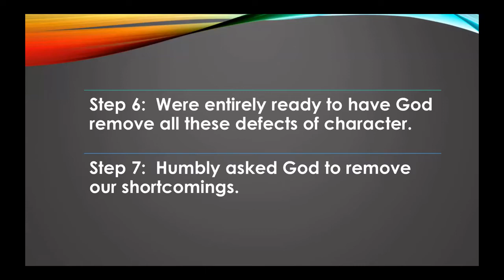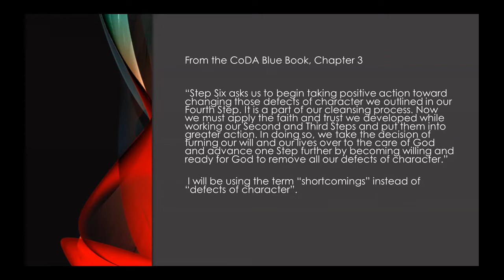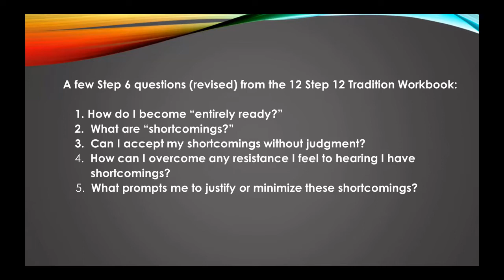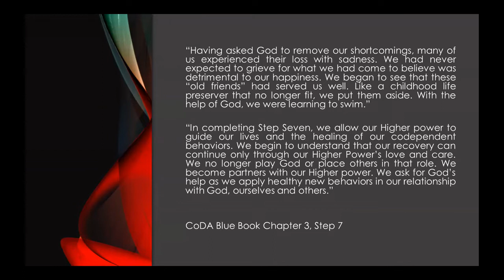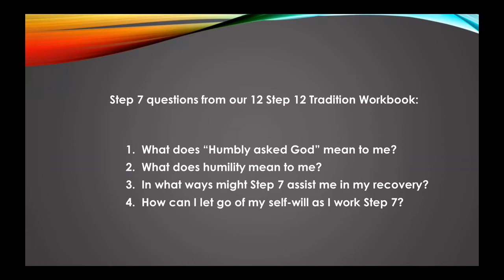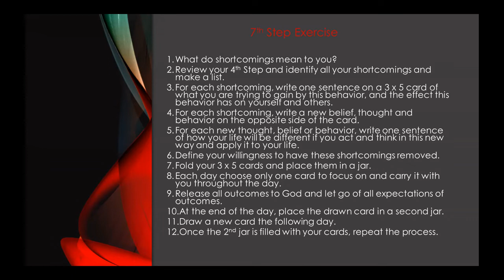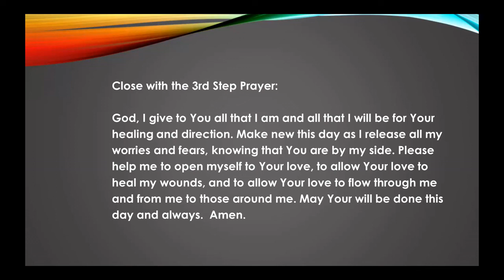35th Annual Convention: Working the 6th and 7th Steps, Ken R.